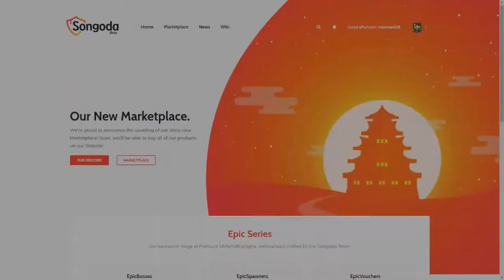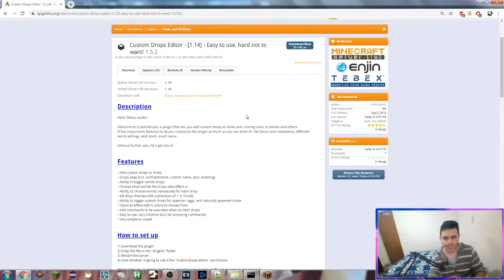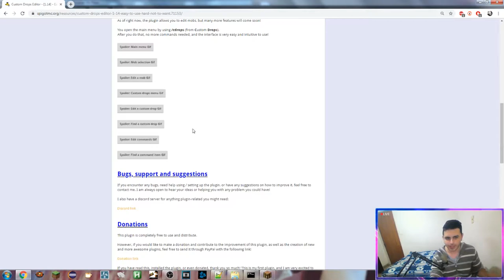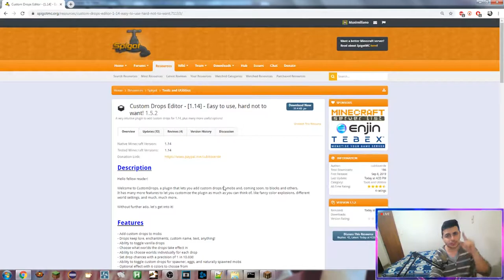Minecraft Plugin Tutorial: Custom Drops Editor